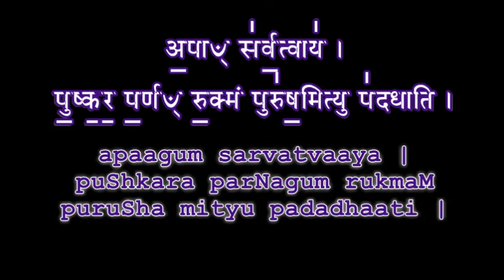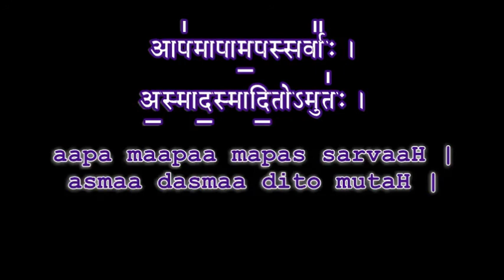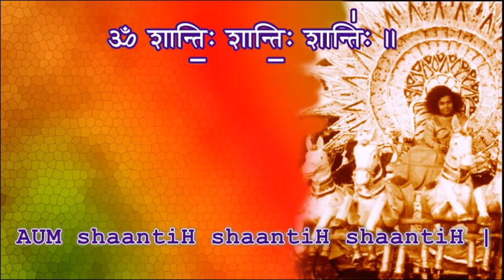Learn Aruna PrashnaH Part 72 Veda Classes